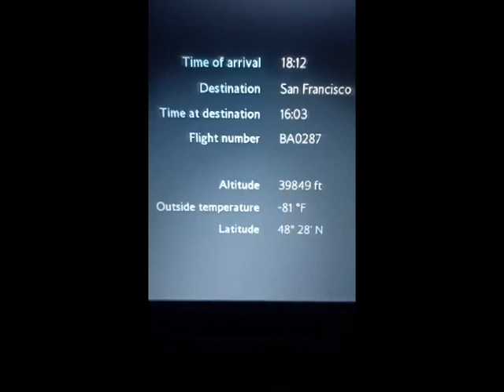British Airways - Spectacular flight over Greenland en route to San Francisco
BA 287 - British Airways Boeing B787-9 Dreamliner